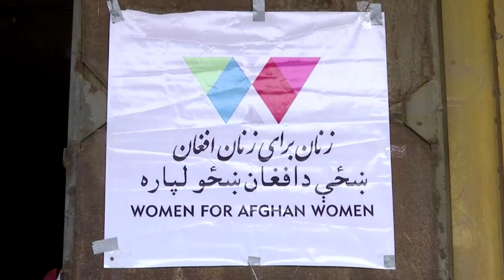SOUTH ASIAN NEWSLINE, 10 july, 2024